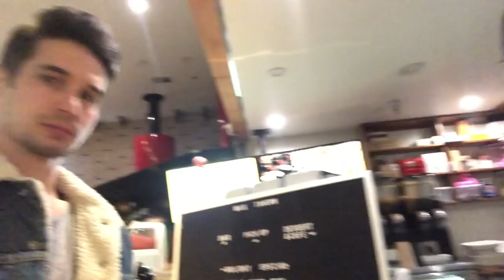COTTON CANDY ICE CREAM BURRITO | Stiff Socks Podcast 06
Trevor Wallace & Michael Blaustein (Stiff Socks) head to the trendiest ice cream spot in LA to try the infamous Ice Cream Burrito.

Would y'all try this burrito?